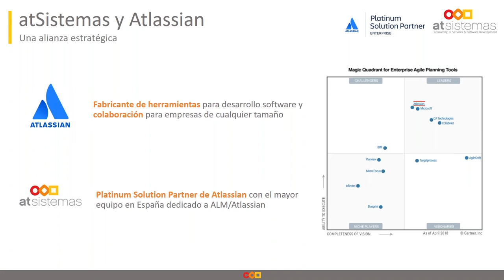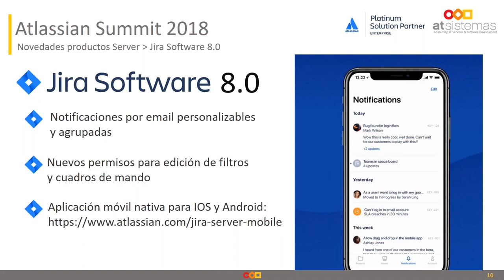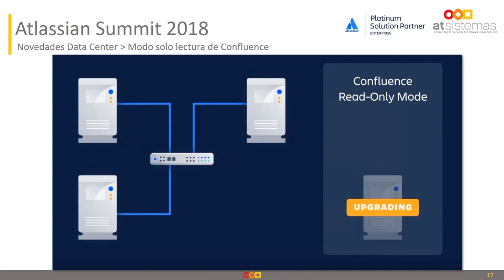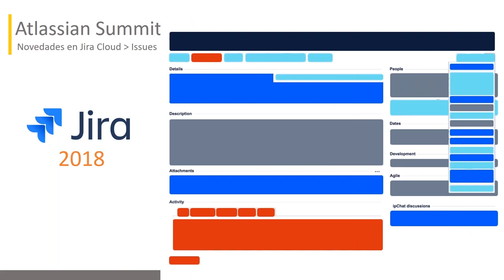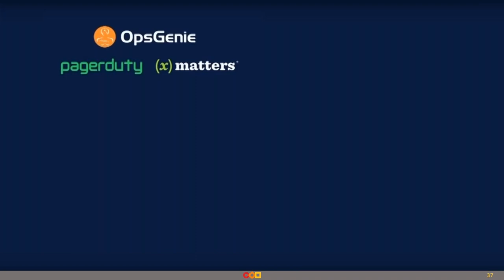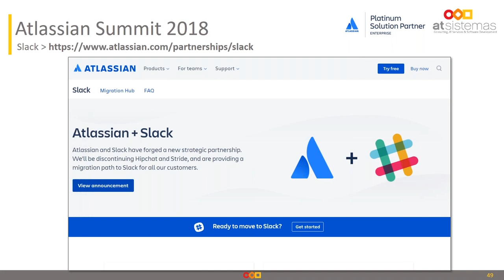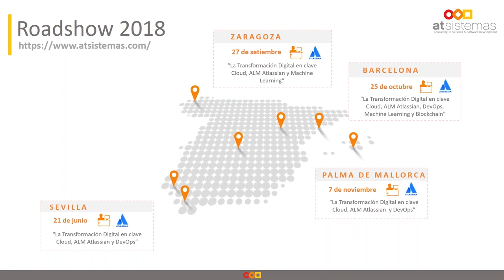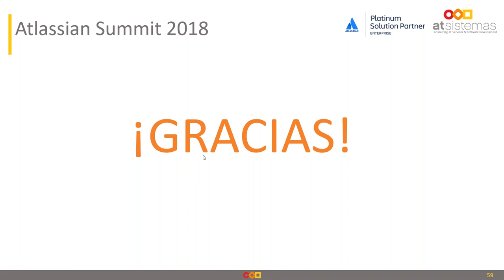Todas las novedades del Atlassian Summit 2018 | atSistemas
Nuestro responsable de la línea de negocio ALM Atlassian, Mariano Galán Martín, te cuenta en el siguiente vídeo todas las novedades presentadas en el Atlassian Summit 2018. ¡No te lo pierdas!